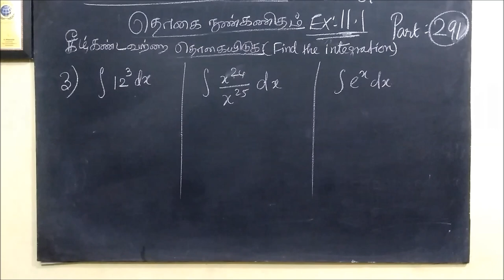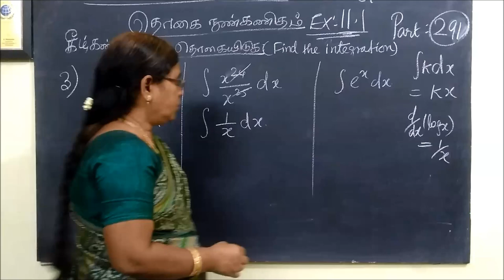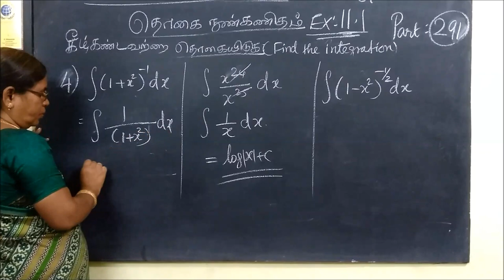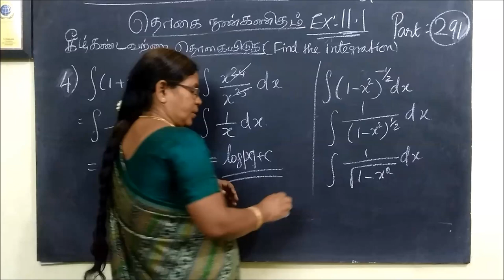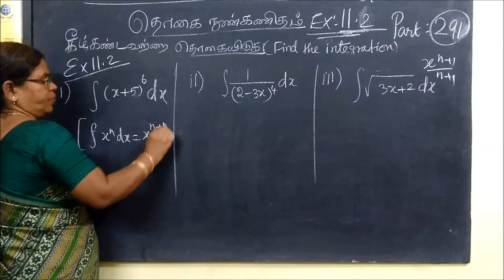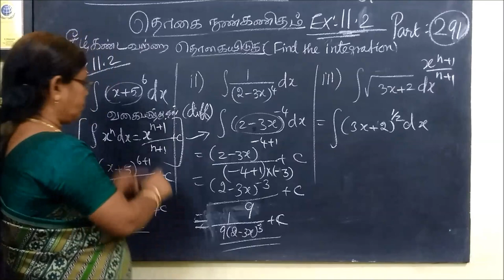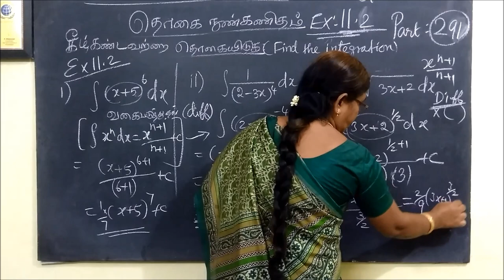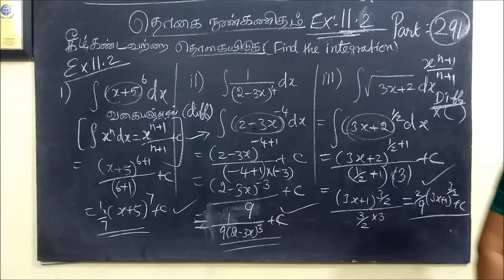11-M- [Ex-11.1] தொகையிடல் -Integration Gomathidharmarajan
11th G Maths [Part-291] [Ex-11.1] தொகையிடல் -Integration Gomathidharmarajan